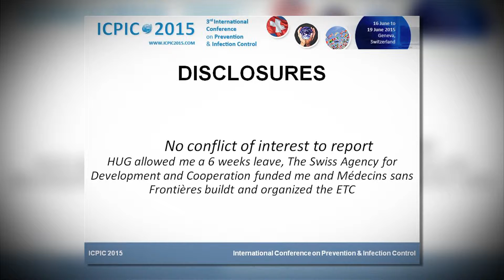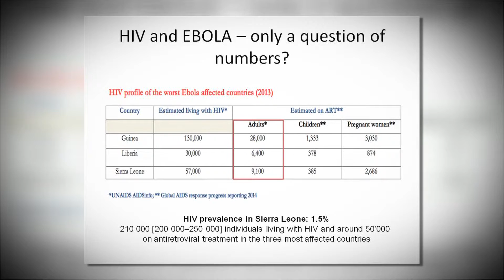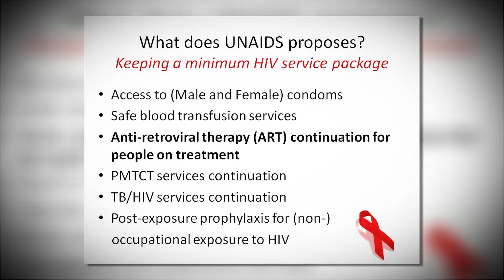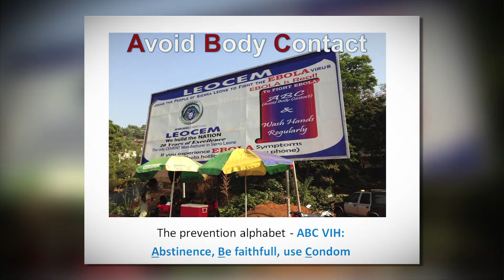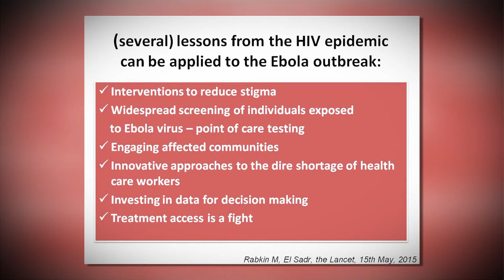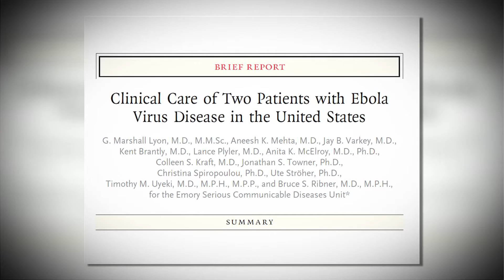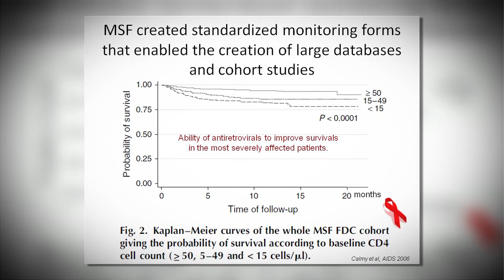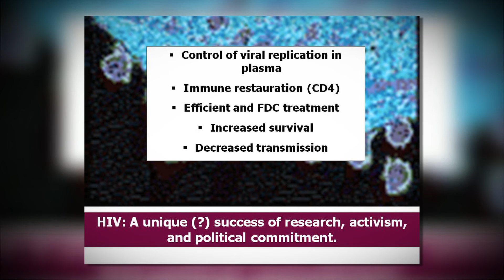HIV and Ebola virus: two jumped species but not two of a kind?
Prof. Alexandra Calmy, HIV unit at the University of Geneva Hospitals, contributed a “tale of two viruses”. Similarities and differences between Ebola virus and HIV are reviewed, with a focus on HIV services which need to be maintained during other epidemics. For the response against Ebola, relevant lessons from HIV include interventions to reduce stigma, screening programmes, engaging affected communities and ensuring continued access to treatment.